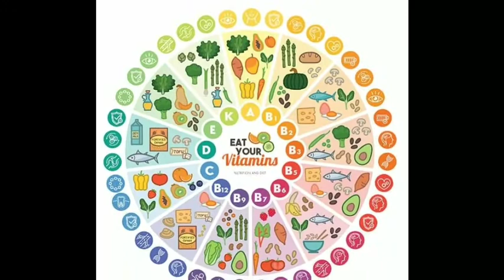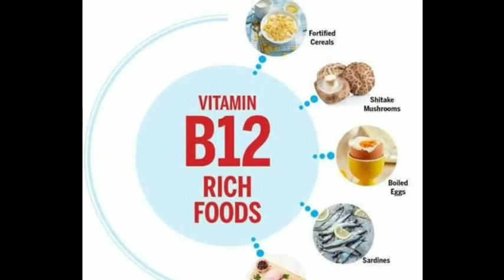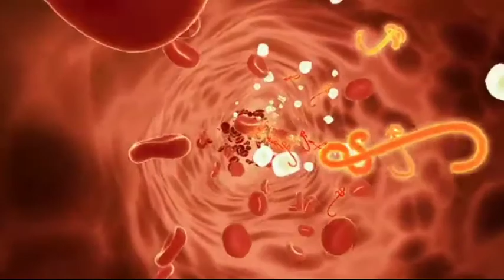Vitamin b12 foods in Tamil/வைட்டமின் பி12 நிறைந்த உணவுகள்/vitamin b12 rich foods in tamil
Vitamin b12 foods in tamil
Vitamin b12 defeciency symptoms in tamil
வைட்டமின் பி12 குறைபாடு அறிகுறிகள்